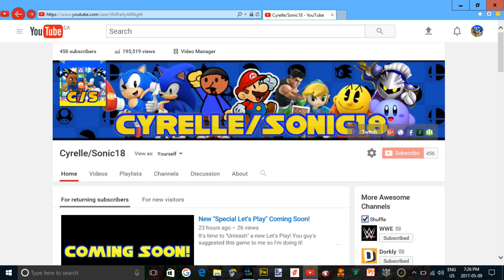Making a return to For Glory....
Here we go again. More details will come tomorrow.

Links